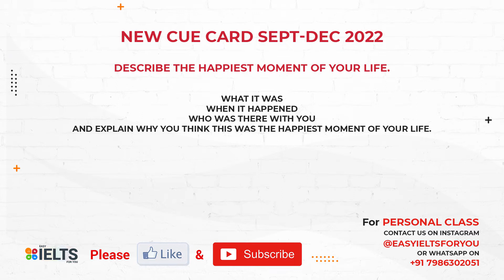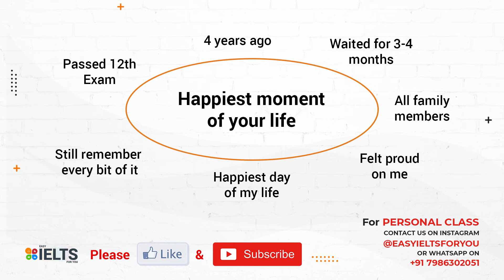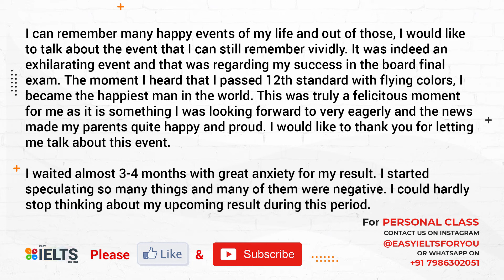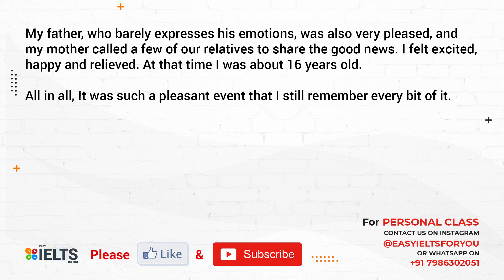One More New Cue Card | Happiest Moment | Sep-Dec 2022 | Easy IELTS For You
Hi Friends,

New Cue Card of May-Aug 2022 | Used Mobile to do something important |  Easy IELTS For You

New Cue Card of May-Aug 2022 | Activity You Do To Keep Fit | +8 Band Answer | Easy IELTS For You

New Cue Card of May-Aug 2022 | Interesting Thing Learned from a Foreign Culture | +8 Band Answer

New Cue Card of May-Aug 2022 | Helped a Child | +8 Band Answer | Easy IELTS For You

New Cue Card of May-Aug 2022 | Important River or Lake | +8 Band Answer | Easy IELTS For You

New Cue Card of May-Aug 2022 | Family Member Want to Work with | +8 Band Answer | Easy IELTS For You